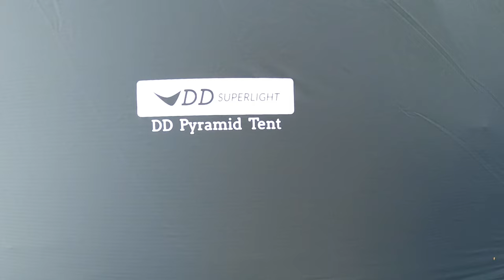WILDCAMPING ON THE RUGGED SCOTTISH COAST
NICE TO BE OUT AGAIN AFTER THE HOUSE MOVE, WE HEADED TO SCOTLAND TO CAMP ON THE RUGGED EAST COAST, THE WIND KILLED MOST OF OUR POTENTIAL PITCHES SO WE OPTED FOR A SECLUDED COVE. IT DIED DOWN A BIT SO WE ENJOYED THE NIGHT, IN THE MORNING IT WAS WILD THOUGH, SO WE PACKED UP AT 6:30 AND LEFT.. THE DD PYRAMID TENT PUT UP WITH A LOT OF WIND ON THIS, A FEW TWEAKS AND IT WILL BE A RIGHT GOOD SHELTER.. THE SEABIRDS ON THE EAST COAST ARE WASHING UP DEAD DUE TO AN ILLNESS/DISEASE SO DONT TOUCH THEM IF YOU SEE ANY, ALSO THE JELLYFISH IN THE SEA WERE UNREAL, SO TAKE CARE IN THE WATER.. BACK OUT NEXT WEEKEND HOPEFULLY.. THANKS FOR WATCHING